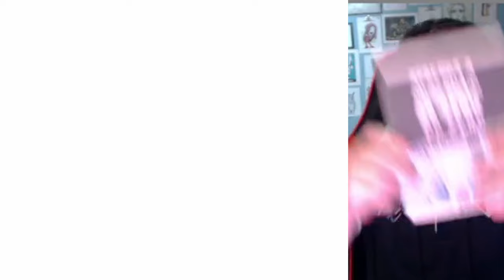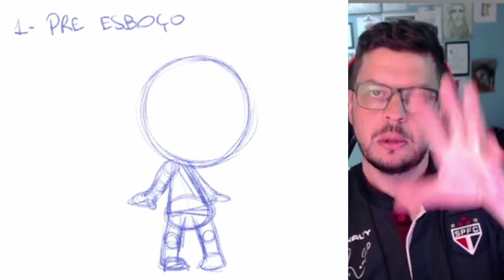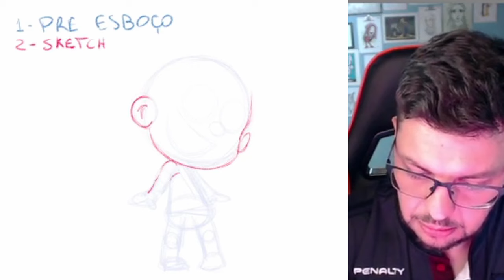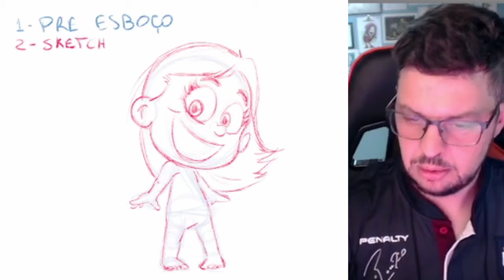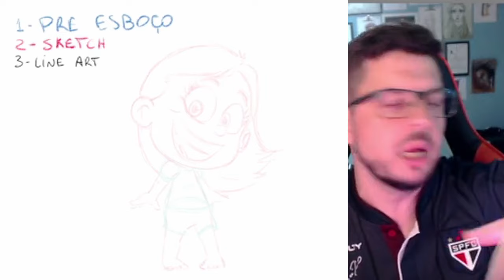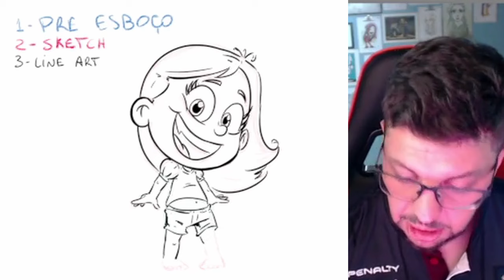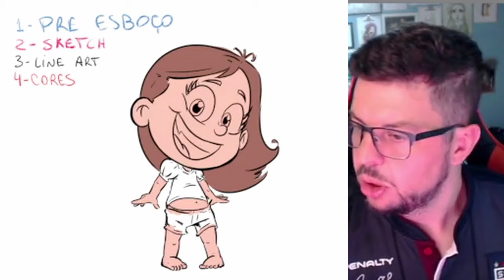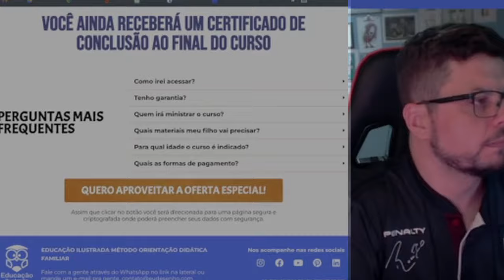4 Etapas simples para DESENHAR MELHOR | Ivan Querino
Essa é a gravação de uma live feita no instagram @,educacaoilustrada com dicas valiosas pra quem está começando a desenhar ou quer melhorar o nível dos seus desenhos...

O que eu mostro nesse vídeo é o método que eu uso pra ensinar os meus alunos da Educação Ilustrada

É muito simples e qualquer pessoa, de qualquer idade consegue aprender e fazer junto... faz o teste aí e me conta nos comentários

4 Etapas simples para DESENHAR MELHOR | Ivan Querino